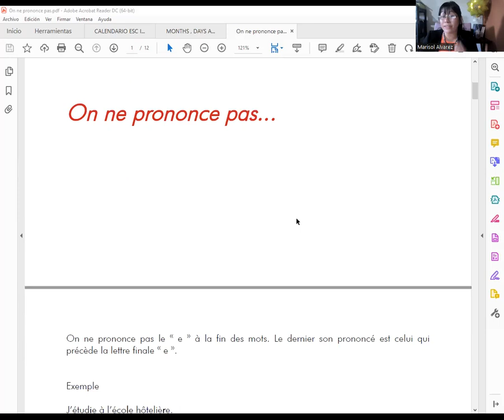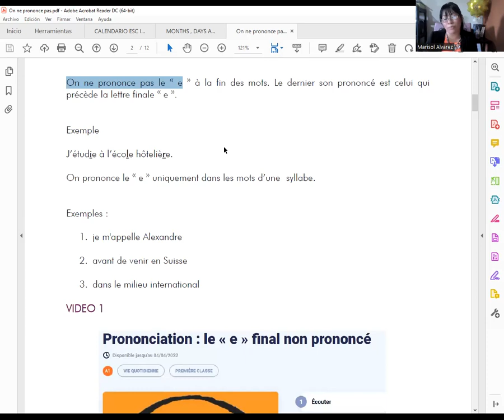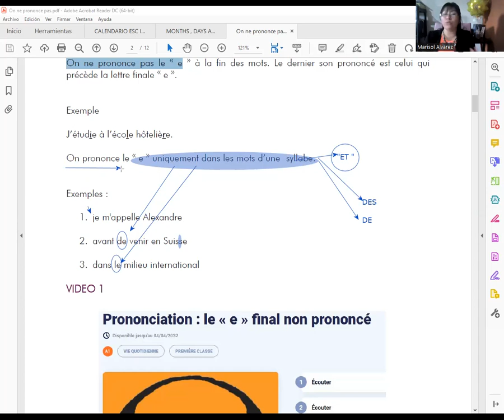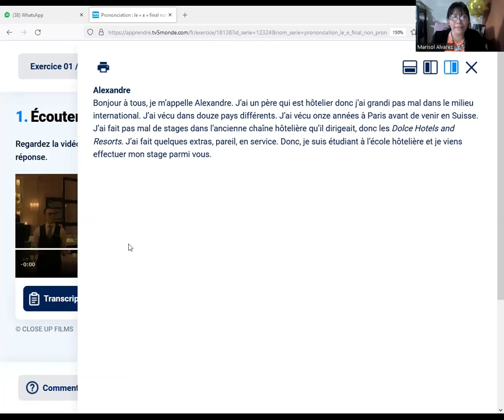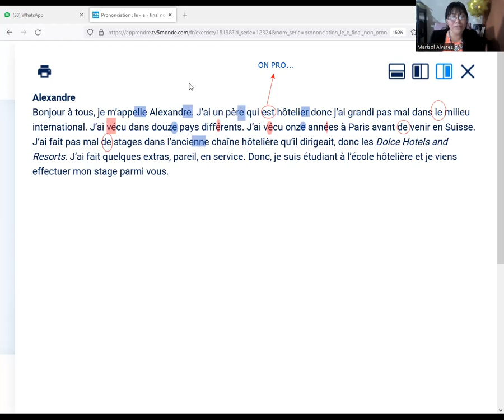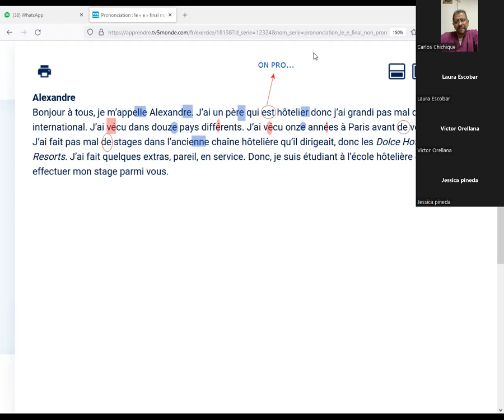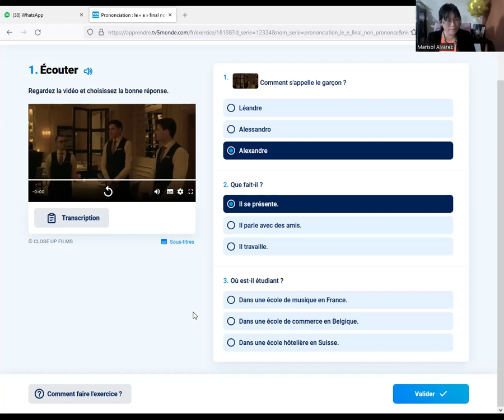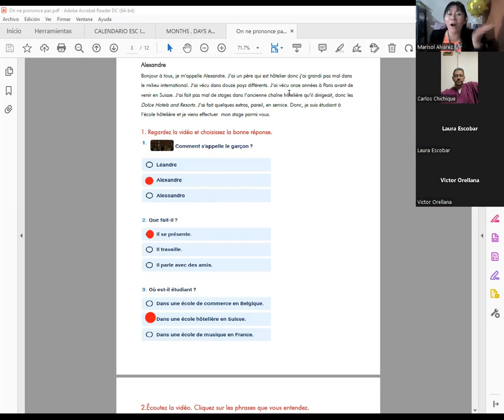ON NE PRONONCE PAS -1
Ejercicios  , reglas y  pronunciación  de las palabras que tienen letras mudas al final  y en medio de las palabras en Idioma Francés
Diplomado en Idioma Francés ESC Educación(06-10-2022) par madame Marisol Álvarez -